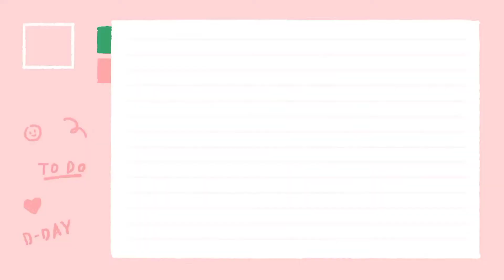RESEP AYAM WOKU EKONOMIS | MASAK SEKALIAN UNTUK ANAK ⁉️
Assalamualaikum

Siapa bilang ayam woku tidak bisa buat anak2😁, kali ini saya masak ayam woku sekaligus buat anak, tapiiiii cabe nya itu terakhir yaa😄😄, jadi saya biasa stok cabe merah halus yang dimasak di kulkas, jadi kalau masak sekali dayung 2 pulau terlampaui😍😍

AYAM WOKU
By @yulisontani

Bahan :
½ kg ayam
6 siung bawang merah
3 siung bawang putih
2 ruas jahe
2 ruas kunyit
3 buah kemiri
6 bh cabe merah (me: stok cabe)
2 bh serai
4 lbr duan jeruk
Segenggam cabe rawit
1 btg daun bawang
1 ikat daun kemangi